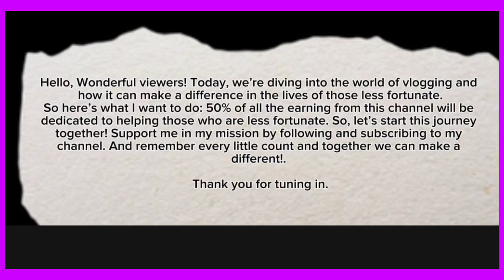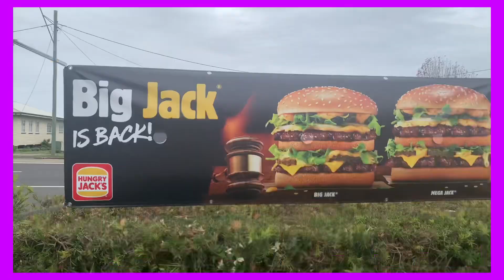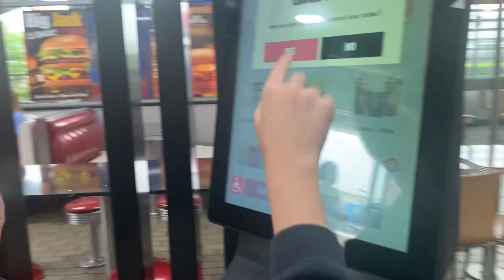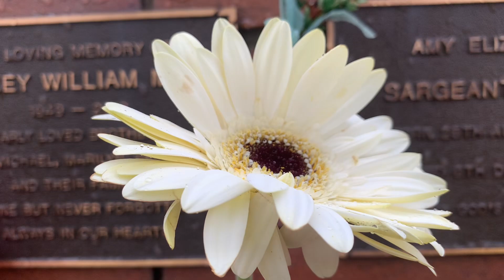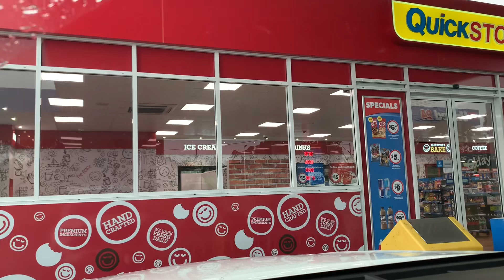Stanthorpe Queensland Vlog | Drop Mum Off | Living In Living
Mum’s want to go How australia